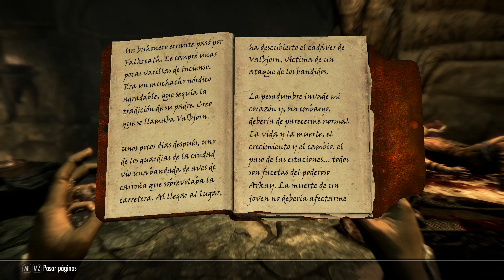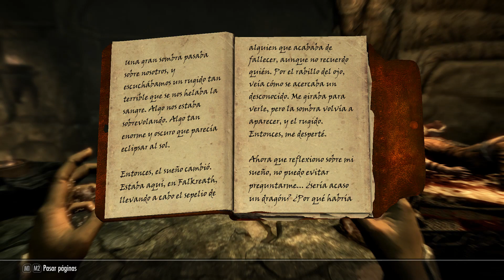The Elder Scrolls V: Skyrim 18 - Garganta de Peña Partida